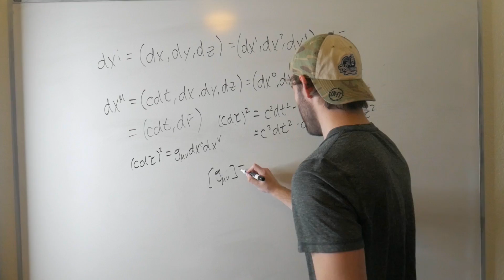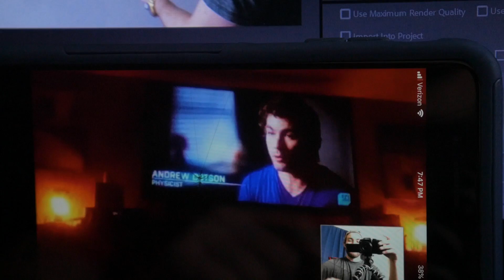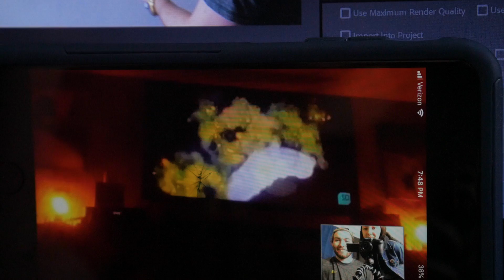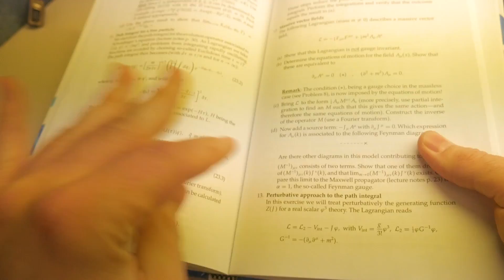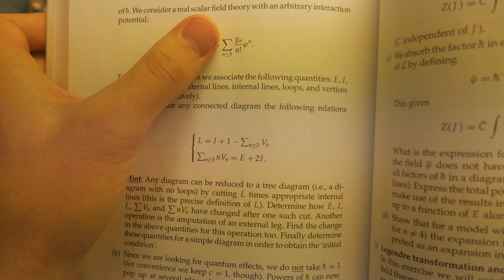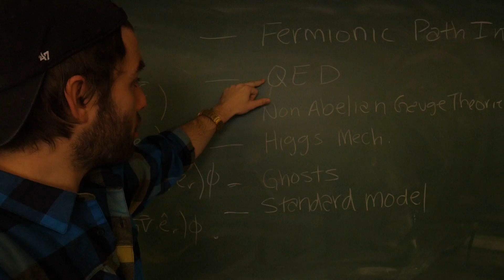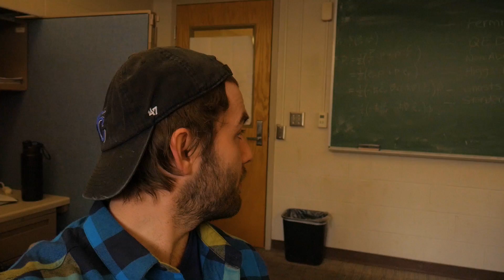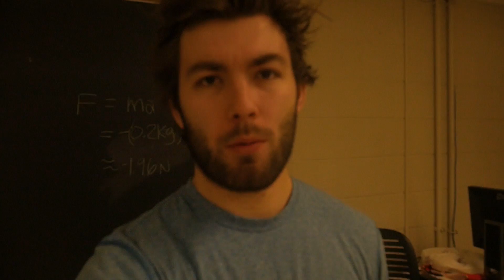A Week in Physics Gradschool Episode 2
Second weekly vlog here at NMSU's physics department. Pretty interesting week! spoilers: I had my debut on the science channel this week.